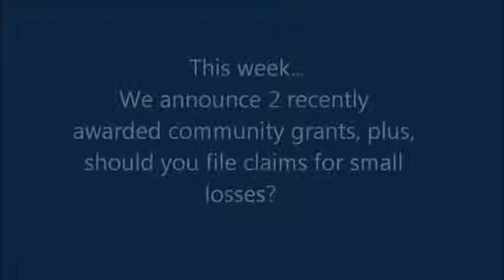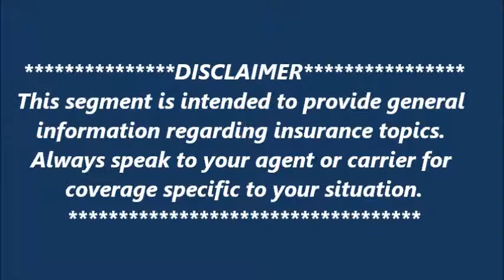"Good Policies" | April 3, 2019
We announce 2 recently awarded community grants, plus, should you file claims for small losses?